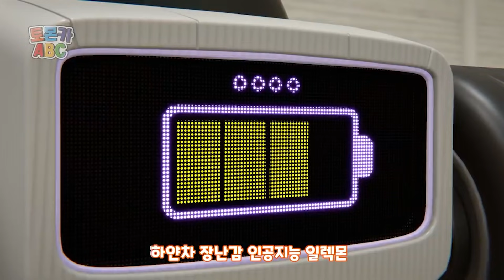TOMONCAR ABC Original Episode 1 - 10 (34min)｜Tomoncar ABC TV Series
Co-produce YujinMedia